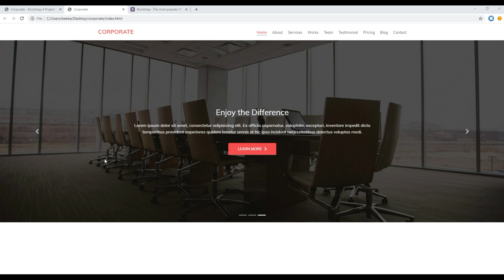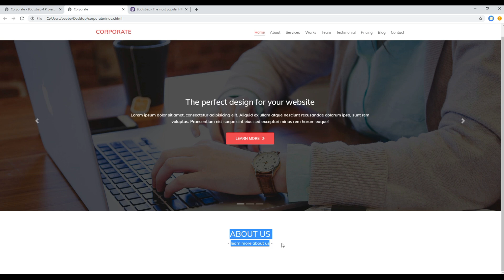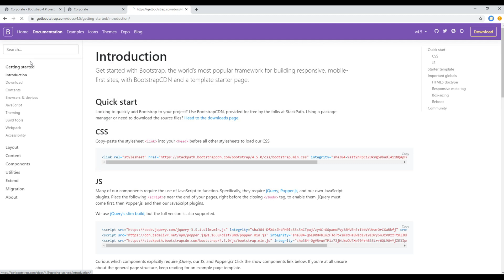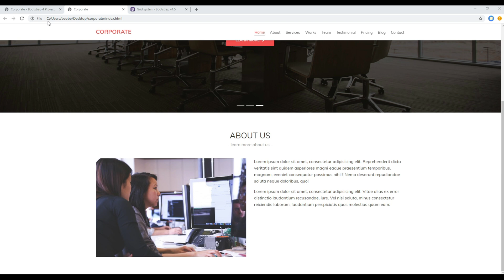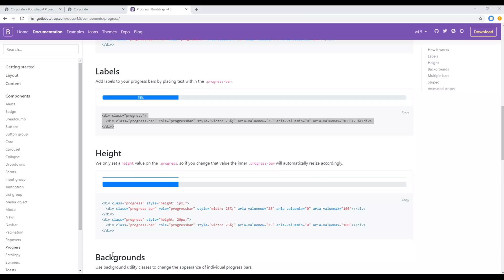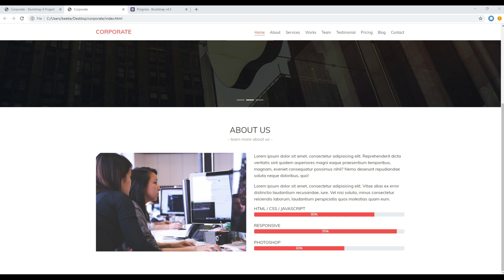Bootstrap #4 - Work on about using grid system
Introduction:
Learn Bootstrap 4 with Real Project.
In this tutorial, I'll show you how to work on about block using bootstrap grid.